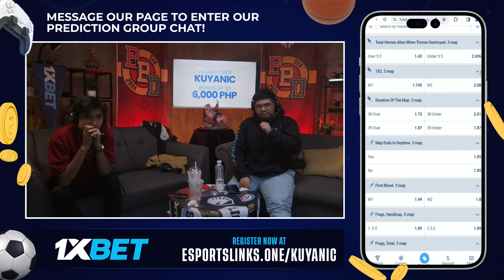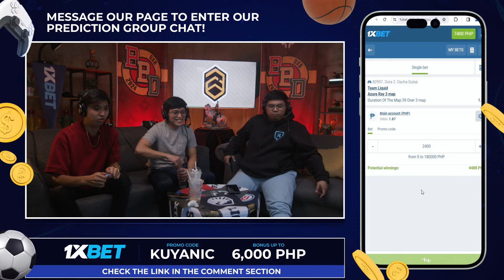Full Game: Team Liquid vs Azure Ray - Game 3 (BO3) | Betboom Dacha Dubai 2024 - Playoffs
February 11, 2024 Game 3 between Team Liquid and Azure Ray at the BetBoom Dacha Dubai 2024 Main Event | Playoffs